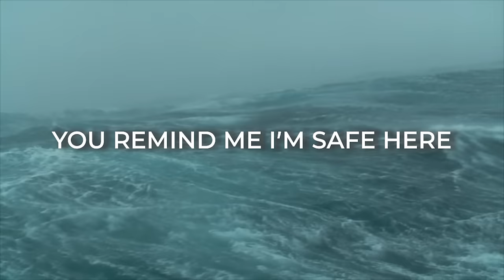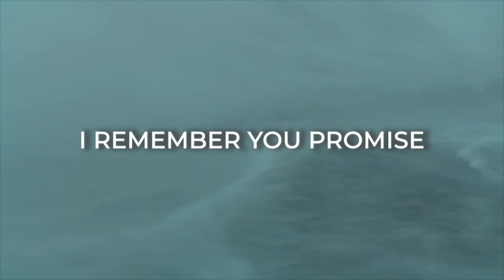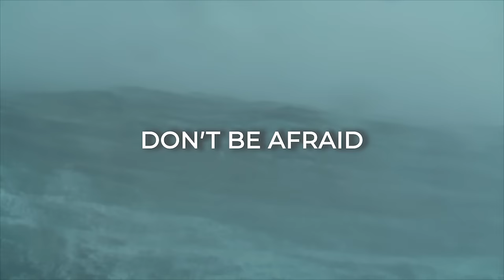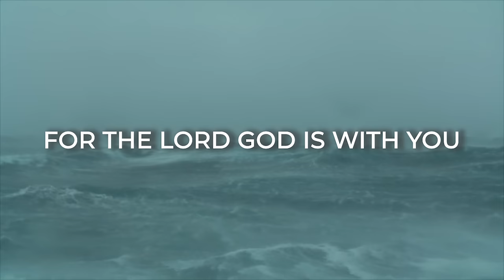Don't Be Afraid (Joshua 1:9) [Official Lyric Video] - Tom Mottershead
Official Lyric Video for Don't Be Afraid, inspired by Joshua 1:9 (Tom Mottershead).

Need a unique, personal gift for your special occasion? I now am able to write and produce a personalized custom song for your anniversary, wedding, proposal, or other event

LYRICS:
Don’t be afraid
For the Lord God is with you
Wherever you are
Don’t be dismayed

When I’m wandering, you remind me I’m safe here, held in your heart
When I’m afraid, I know I can always run to your arms

Wherever you are
Don’t be dismayed

When I’m hurting, I remember you promise you’ll bind up my wounds
In uncertainty, I know I can always, rest in your hands

Wherever you are
Don’t be dismayed

Don’t be dismayed

Wherever you are
Don’t be dismayed